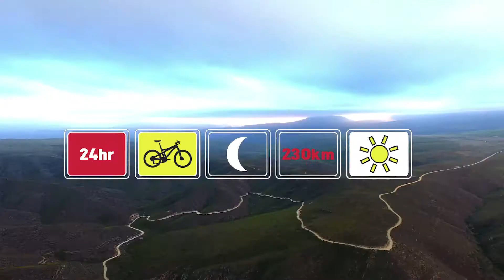Vero's Restaurant is waiting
We caught up with Katrina Meganie from Vero's Restaurant at Checkpoint 1 on the 52km mark of the race route. She is prepping for you and desperately looking forward to welcoming you into the Baviaanskloof!